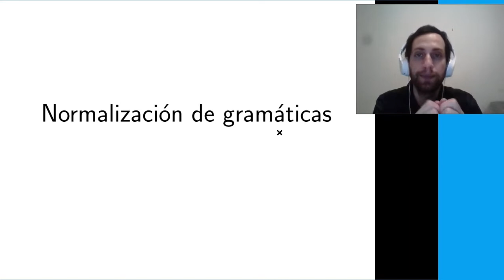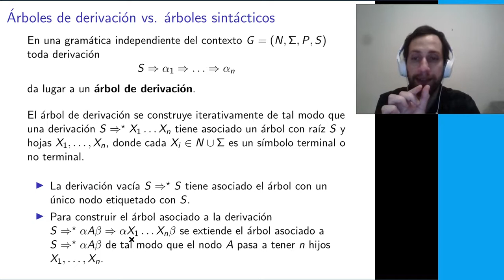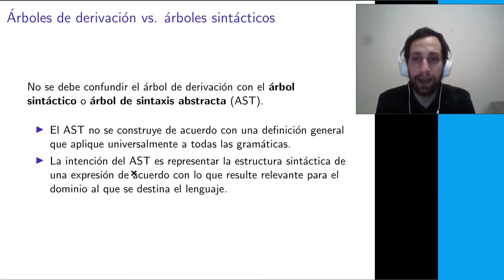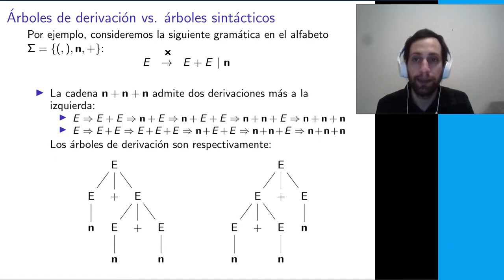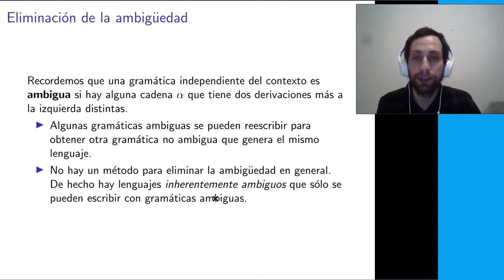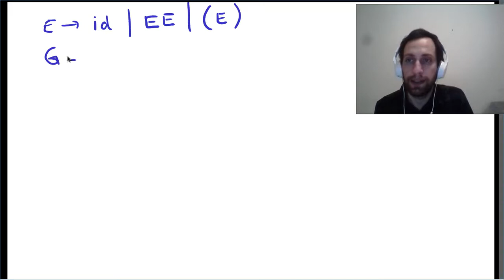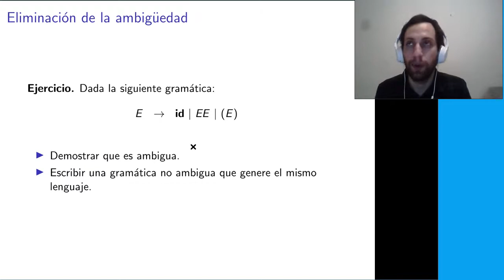PGC03 - 2 Normalización de gramáticas, ambigüedad